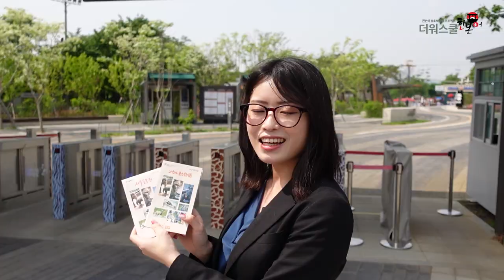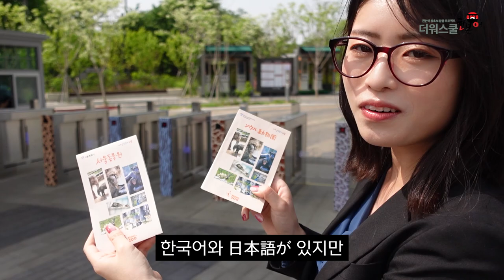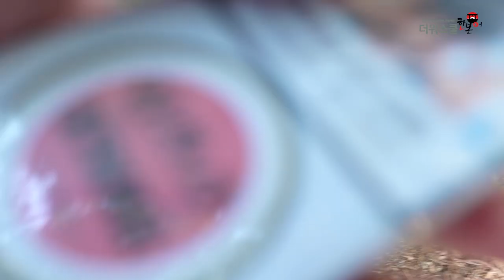[한본어 왕초보 9강] 야외수업을 통해 기초 한본어 활용해보기 - 쿨익호 선생님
더워스쿨 한본어 & 무료강의